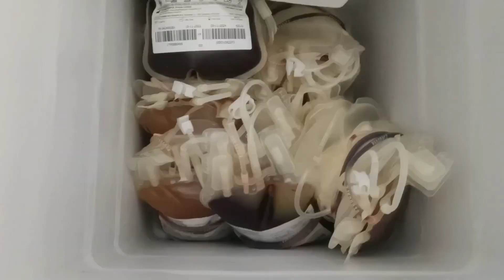ರಕ್ತ ಸಂಚಾರಿ ವಾಹನ.😳 ICICI ನ ಕೊಡುಗೆ.....